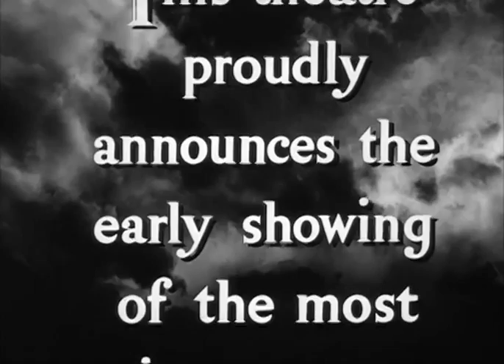Mrs. Miniver Trailer 1942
Starring: Walter Pidgeon, Reginald Owen, Henry Travers, Teresa Wright, Greer Garson, Dame May Whitty

A family living in England during World War II struggles to maintain a normal existence. Multi-Oscar winner, including Best Picture!

Movie, Mrs. Miniver Movie,Mrs. Miniver Trailer,Mrs. Miniver 1942, William Wyler,Walter Pidgeon, Reginald Owen, Henry Travers, Teresa Wright, Greer Garson, Dame May Whitty